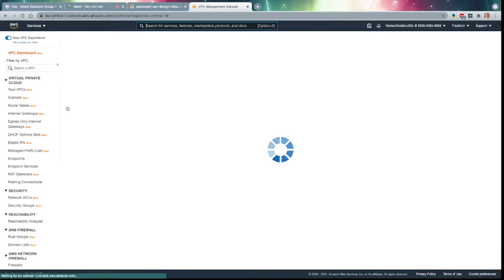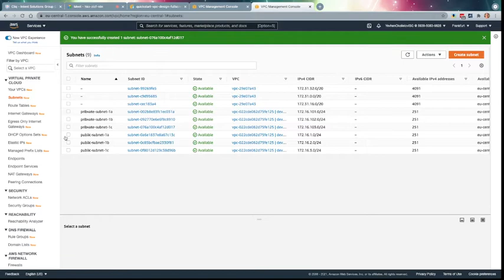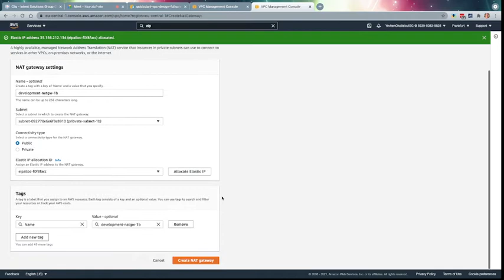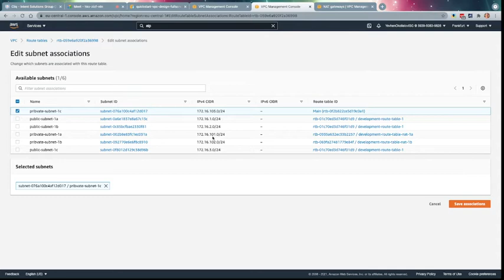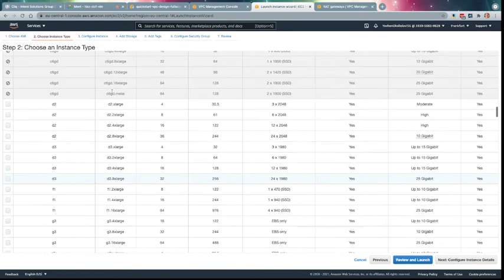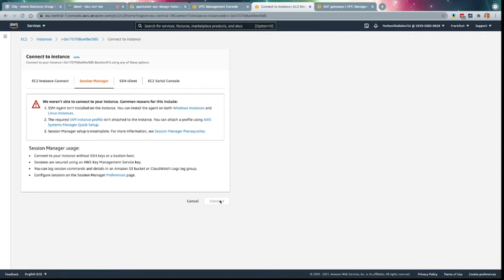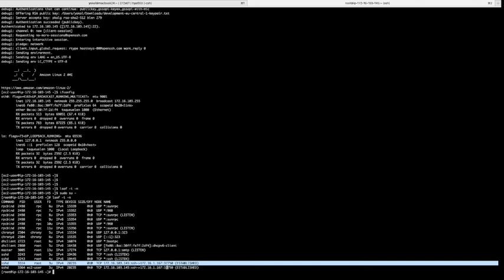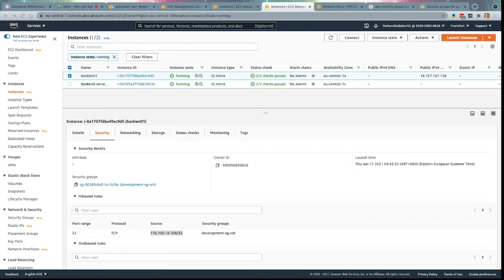AWS practical part lecture 1